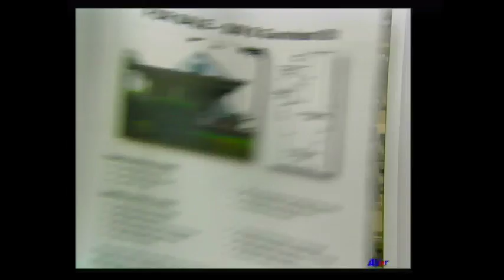council meeting 10-3-16